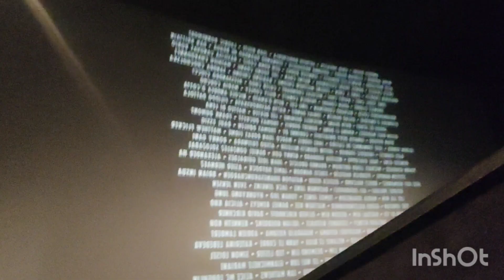SEGUNDO VISIONADO de JURASSIC WORLD DOMINION (pequeños Spoilers)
Segundo visionado de Jurassic World Dominion

APOYA AL PROYECTO MESOZOIC LIFE:

Mesozoic Life es una serie de animación 3D, destinada a mostrar la vida prehistórica de todo el periodo mesozoico a modo de “mini serie documental”, la cuál estará disponible en el canal de YouTube de nombre Blayken, como en su canal oficial de Vimeo de nombre: Mesozoic Life Project.